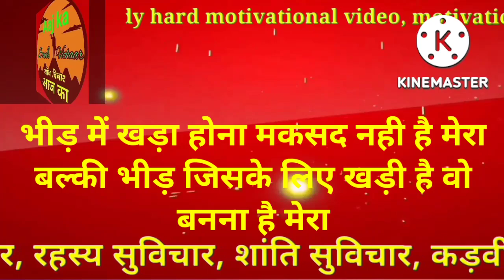Aaj ka suvichar 3 October 2022 आज का सुविचार -आज का विचार Aaj ka Vichar आज का शुभ विचार Aaj ka shub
Aaj Ka vichar IN Hindi mei

Aaj ka vichar hindi men

Aaj ka vichar 2022 men

Aaj ka vichar video Hindi men

Suvichar video IN Hindi 2022

आज का विचार आज का विचार इन हिन्दी आज का सुविचार हिन्दी में आज का विचार इन हिन्दी में वालपेयर आज का विचार इन इंगलीश में आज का विचार विडियो मे आज विचार इन हिन्दी इमेज
आज का विचार इन हिन्दी 2022 आज का विचार इंगलिश में आज का सुविचार आज का सुविचार इन हिन्दी, आज का सुविचार इन हिन्दी में विथ इमेज आज का सुविचार वालपपेर, आज का सुविचार हिन्दी में, आज का सुविचार विडियो, आज का सुविचार फनी आज का सुविचार मराठी आज का सुविचार गुड मोनिंग आज का सुविचार राशिफल, aaj ka vichar aaj ka Vichar in Hindi aaj ka suvichar

Good thoughts in Hindi, good Thought in Hindi, motivational speech in Hindi, inspirational stories in Hindi

Motivational shayri, Hindi inspirational quotes, motivational thought in Hindi, motivational Hindi
Stories, motivationanl speech for students in Hindi, great thoughts in hindi, life quotes in Hindi, best quotes in Hindi, motivational poem in Hindi, motivational stories in Hindi pdf, today though in Hindi motivational stories in Hindi for students,

Motivational video IN Hindi, positive thoughts in Hindi, motivational speech in Hindi, motivational Hindi

Powerful motivational video ,studay Hard motivational video, motivational video IN Hindi, best motivational video, motivational story, motivational quotes, best motivational video for success in life.

Suvichar hindi men
अनमोल विचार
अनमोल शब्द
मोटिवेशनल कोट्स
आज का सुविचार
Motivational status
Anmol baaten
Aaj ka vichar
Hindi quotes
Motivational quotes
Better motivation
Today suvichar
Suvichar stutas
School suvichar
Suvichar status, suvichar, Satya vachan status, hindi suvichar status, motivational suvichar
School suvichar IN hindi
Aaj ka achey vichar
Aaj ka vichar
Beat motivational
Motivational quotes
अनंत सुविचार, अनंत विचार
डेली विचार, डेली सुविचार, अच्छा विचार
Inspiring quotes
Slongs
Madhul vaani
Beat thought
Suvichar hindi men
अनमोल विचार
अनमोल शब्द
मोटिवेशनल कोट्स
आज का सुविचार
Motivational status
Anmol baaten
Aaj ka vichar
Hindi quotes
Motivational quotes
Better motivation
Today suvichar
Suvichar stutas
School suvichar
Aaj ka vichar
Beat motivational
Motivational quotes
Inspiring quotes
Slongs
Madhul vaani
Beat thought
Suvichar hindi men
अनमोल विचार
अनमोल शब्द
मोटिवेशनल कोट्स
आज का सुविचार
Motivational status
Anmol baaten
Aaj ka vichar
Hindi quotes
Motivational quotes
Better motivation
Today suvichar
Suvichar stutas
School suvichar
Aaj ka vichar
Beat motivational
Motivational quotes
डेली